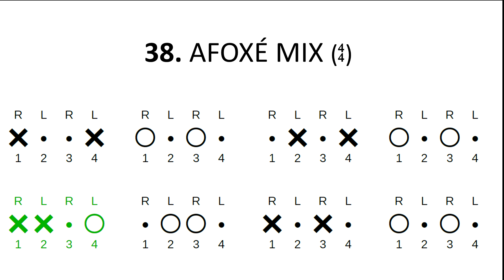DRUM BOX // LEVEL 8 // 38. AFOXÉ MIX